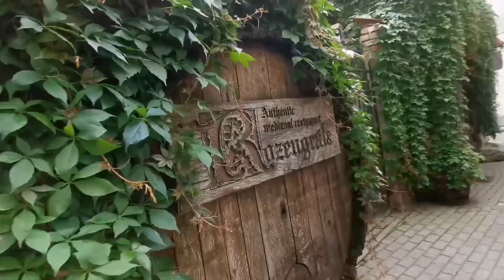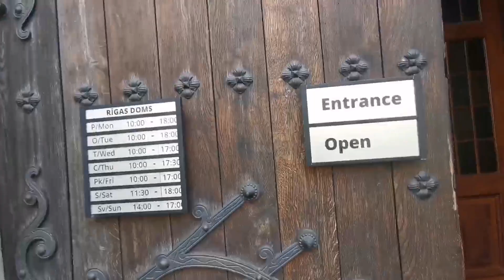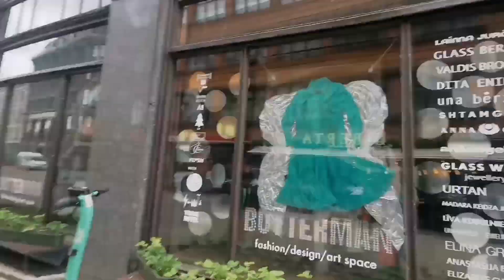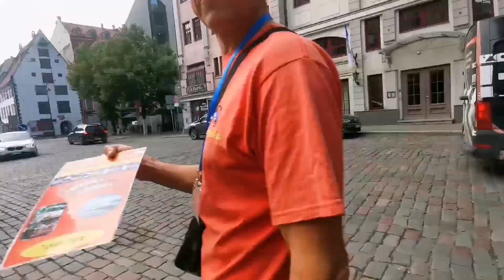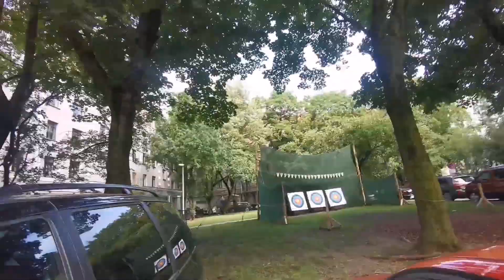European Old Town in the morning. Walking tour when Riga city is just waking up.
Old Town Riga is a popular entertainment district in the historical and geographical center of the Latvian capital, featuring cobble-stone streets and an abundance of architectural gems.
Famous tourist sites are tagged in the video: the House of the Blackheads, the St. Peter's Church, the Riga Town Hall, the Livu Square, the Freedom Monument etc.
Old Town Riga, with its narrow cobblestone streets, not only features gorgeous Medieval-era buildings but unique sacral structures as well.
Buildings in the growing city were constructed by guilds of craftsmen and artists. Old Town is a striking example of how cities were built back in the day.
The buildings in Old Town are varied and constructed during different periods of history. It features over 500 buildings built in various architectural styles – Romanticism, Gothic, Mannerism, Baroque, Eclectic, Modernism etc.